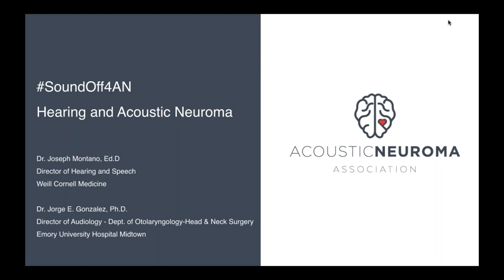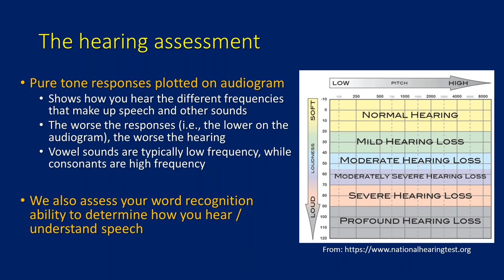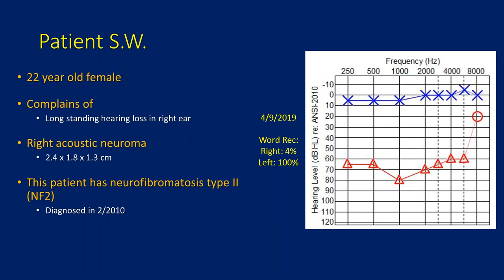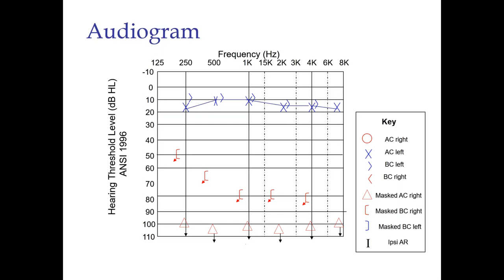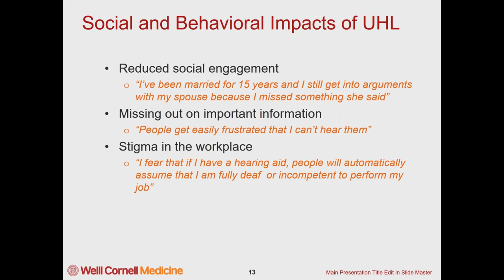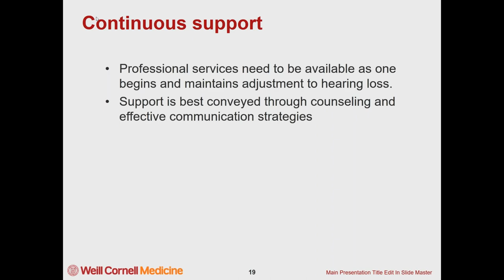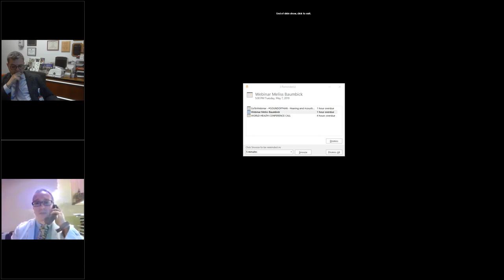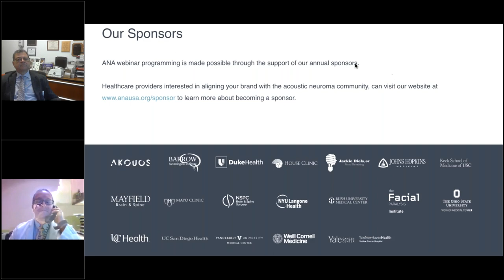SOUNDOFF4AN Hearing and Acoustic Neuroma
One of the first symptoms people tend to notice with acoustic neuroma is a sudden hearing loss on one side. The method chosen to treat the tumor can increase that loss, sometimes to total deafness on the affected side. During this webinar, Dr. Montano and Dr. Gonzalez, both Audiologists, will discuss different aspects of this kind of hearing loss including the handicapping effects of unilateral hearing loss and the effects of AN on audition and auditory responses. They will also cover amplification options for AN patients.